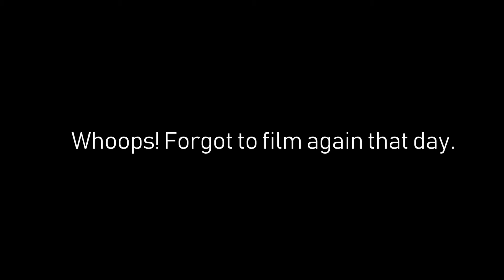LAUREN FINALLY WALKED! YAY!!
Lauren is finally starting to walk and we are so proud of her!